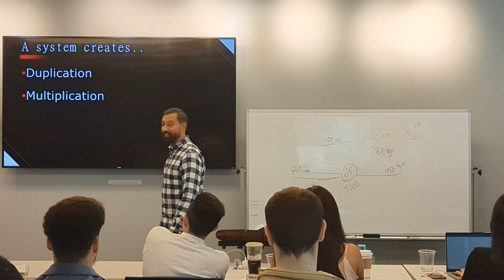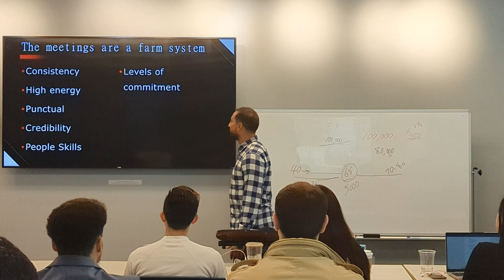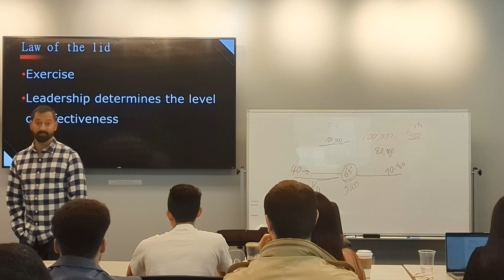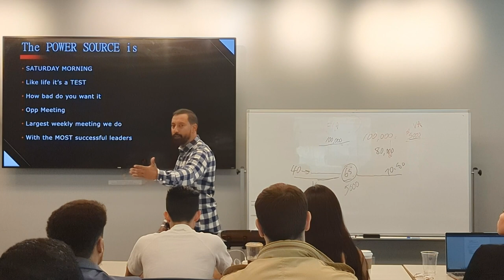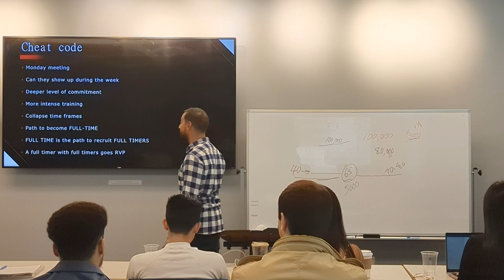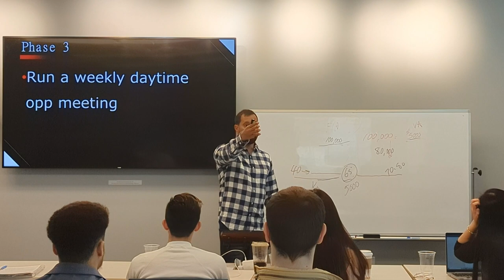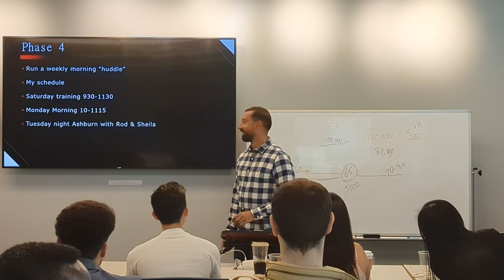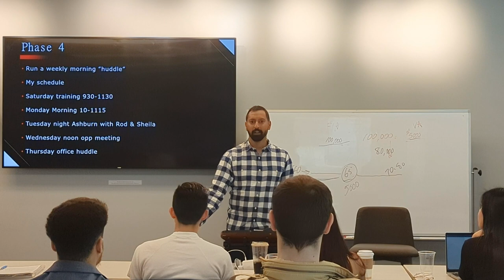Our Franchise System Pt 2